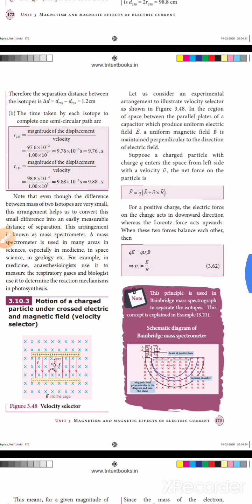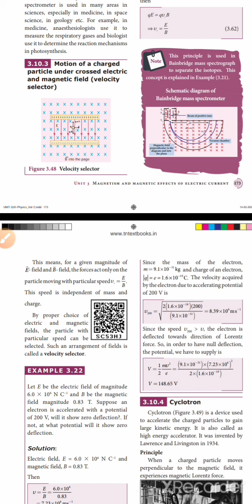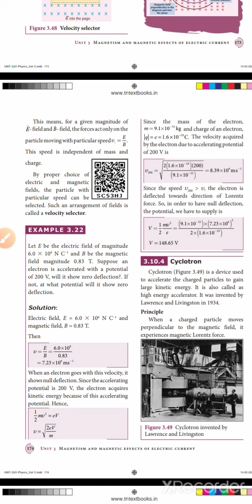12 th phy: motion of charged particle under E and B